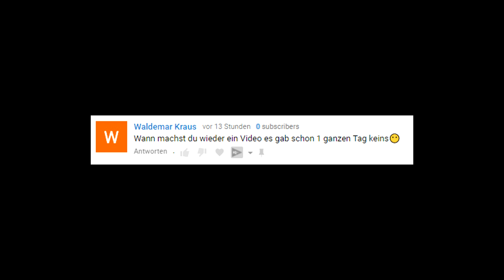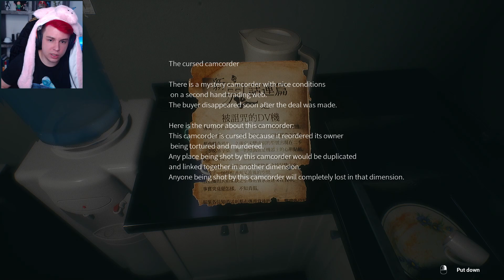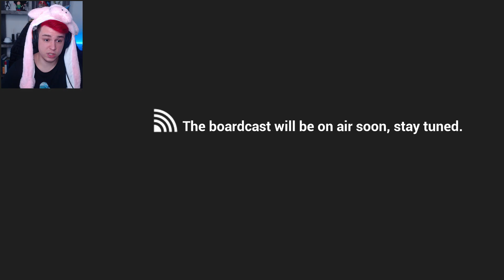Mein neuer bester Freund ❤️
Mein neuer bester Freund in Paranormal HK | Paranormal HK Horror Game mit Sev